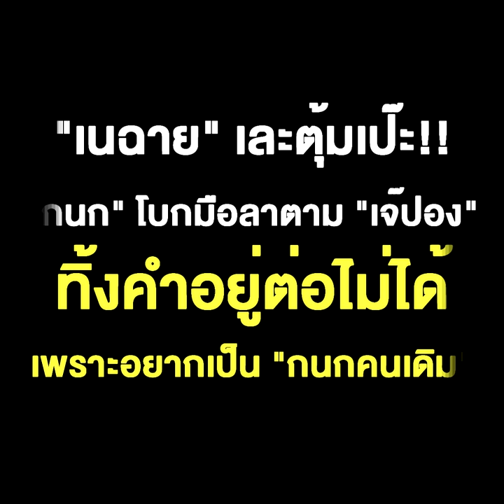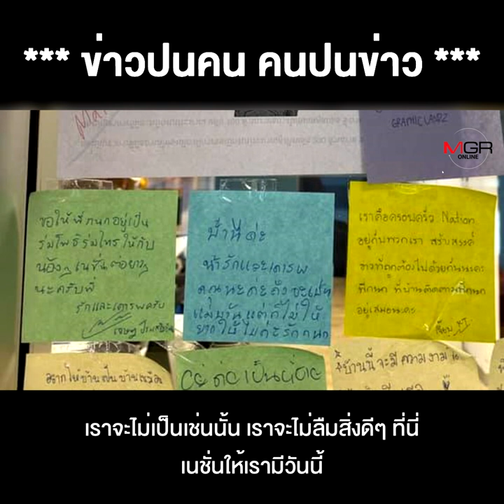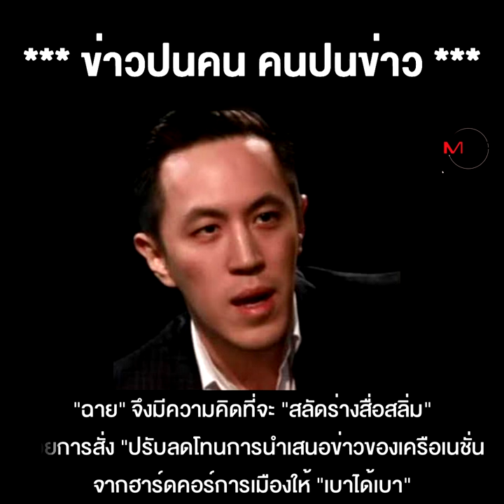"เนฉาย" เละตุ้มเป๊ะ!! "กนก"โบกมือลาตาม "เจ๊ปอง" ทิ้งคำ อยู่ต่อไม่ได้ เพราะอยากเป็น "กนกคนเดิม"